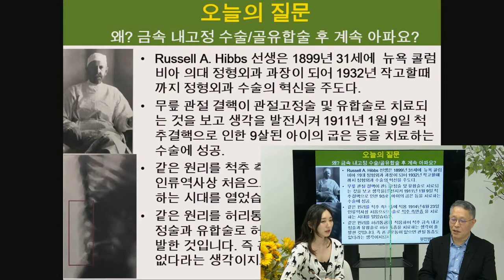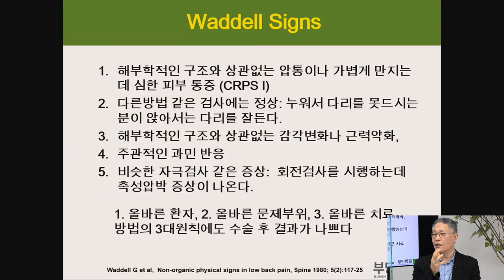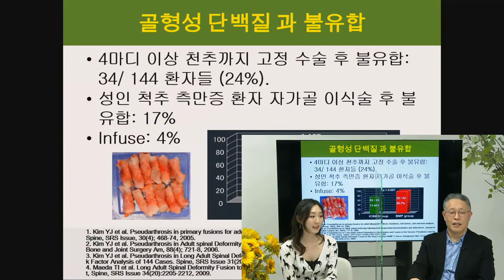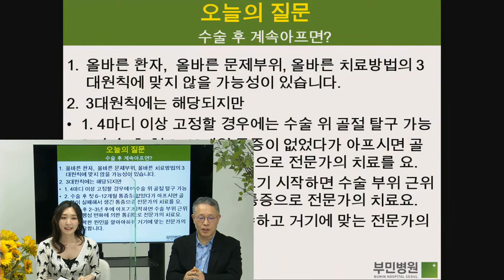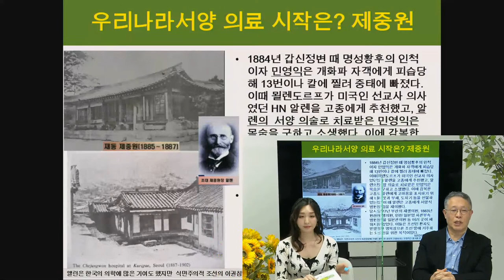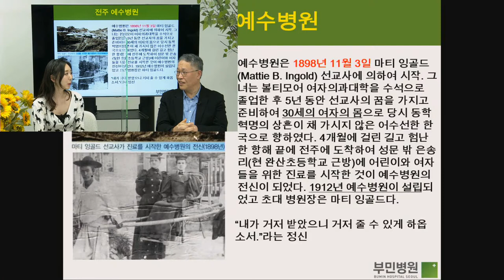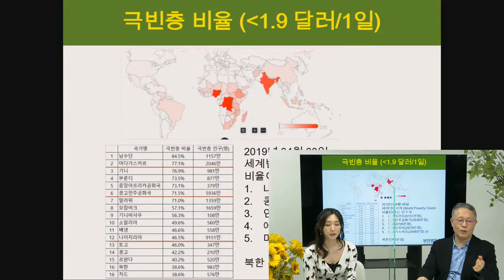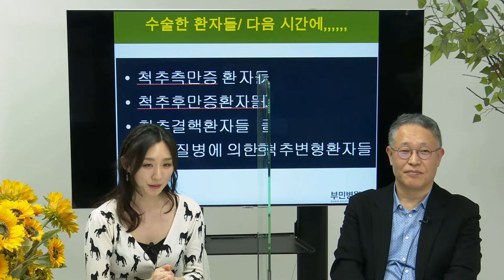[김용정 시리즈] #8. 척추 수술 후 통증이 왜 나타나는지 시간대별로 알려 드립니다! 우리나라 의료 역사는 덤! (서울부민병원 김용정 원장)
돌아온 라이브 [김용정 시리즈] 여덟 번째 시간. 오늘은 서울부민병원 김용정 원장과 비온뒤 차종은 PD가 ‘Global Spinal Deformity Surgery Mission Part 1'이라는 주제로 여러분과 함께합니다. 궁금하신 분들은 오늘 라이브에서 확인하세요~! 많은 질문과 관심 부탁 드립니다~

담당: 김용태PD

00:00 시작
00:23 인사
07:40 오늘의 질문
08:00 수술을 했는데 왜 계속 아파요?
10:40 수술과 상관없이 계속아프면?
12:40 Waddell Signs
14:14 수술 후 6개월 이내에 갑자기 많이 아프면?
15:05 수술 후 일정기간 지난 후에 계속 아프면?
15:55 내고정술 후 불유합 엑스레이
17:32 성인 측만증 불유합빈도 : 미국통계
18:12 긴수술 불유합 : 서울 통계
18:55 한마디 수술 불유합 : 서울 통계
19:38 골형성 단백질과 불유합
22:37 미국내 골형성 단백질 사용
22:50 수술 후 2~5년 후에 아프기 시작하면?
27:10 수술 후 계속 아프면?
30:00 저는 허리 디스크로 앉아있기가 힘든데요 수술은 하고싶지않아요 잘온될까 봐허요​5년째 정말 힘듭니다
30:32 지인이 척추측만증,류마티즘있는데 통증이 심해 잠을 못자는데 어떻게 해야 되나요?
31:23 ​61세 전방전위증 37프로 입니다. 요즘 통증이 심해지고 있는데 결국은 수술해야된다면 너무 늦지안을때 해야하나요?
33:40 부유하지 않은 나라에서 척추변형 수술하기1 : 왜? 어떻게?
33:58 우리나라서양 의료 시작은? 제중원
35:00 우리나라 서양의학 교육의 시작
36:40 우리나라 최초의 의사 탄생
38:05 Oliver R. Avison MD 제중원 4대 원장
38:28 우리나라의 첫 의사들의 마음은
40:26 전주 예수병원
41:01 애양원
42:26 우월순 원장
44:06 김인권 원장
44:28 지금의 애양원
44:58 21세기 지금의 세상은?
45:40 대륙별 인구분포도
45:50 국민 1인당 소득
46:14 극빈층 비율
47:10 외과/마취과/산부인과 의사 분포
47:52 숫자로 보는 21세기
48:50 결론
50:00 FOCOS를 만나다 at HSS
50:35 Butterfly Foundation at CUMC
51:09 미션의 성공을 위한 필수 요소
53:43 마무리 인사